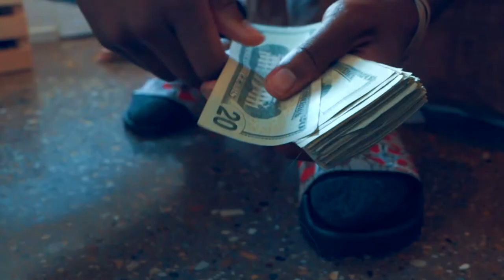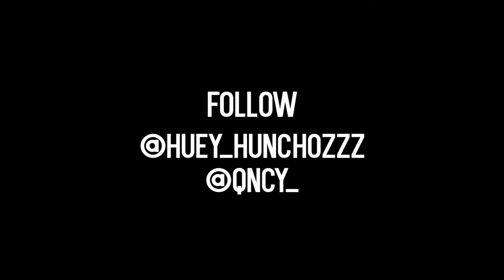Huey Huncho - Fucc It Up | Directed